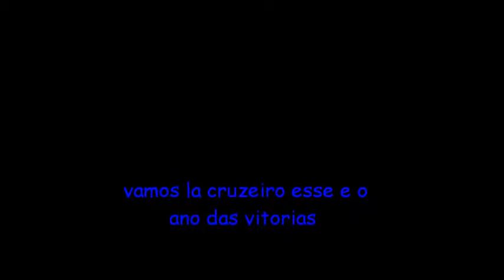leandro filmes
cruzeiro  um dos maiores time do brasil.